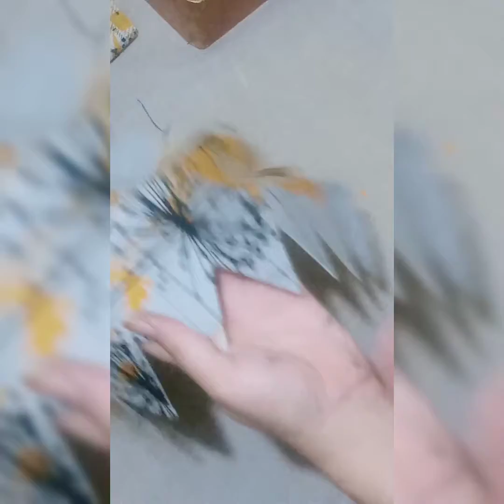beautiful sleeves design 👍